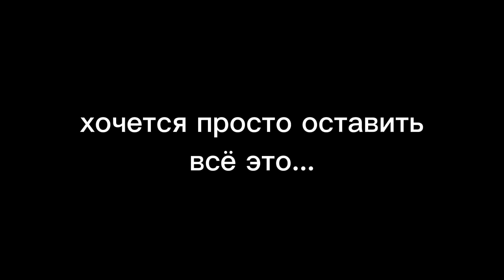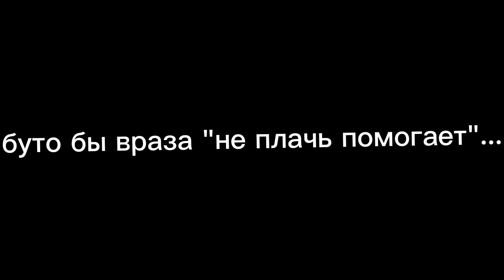песня🌼мне так тяжело🌼